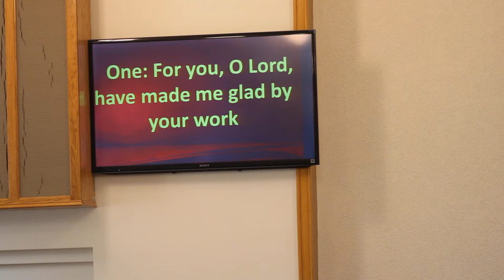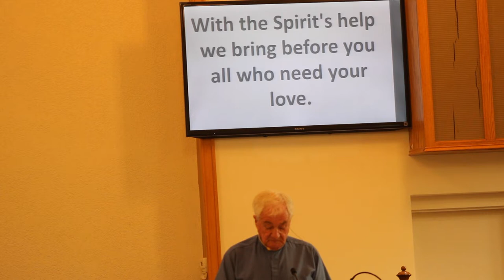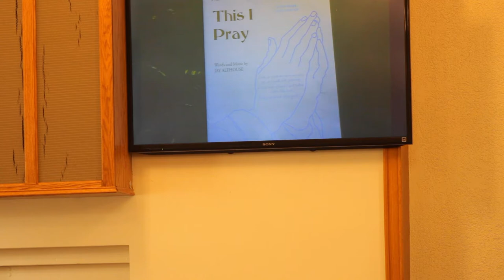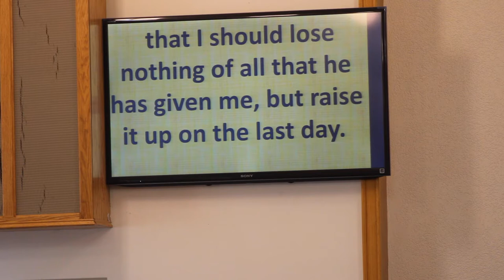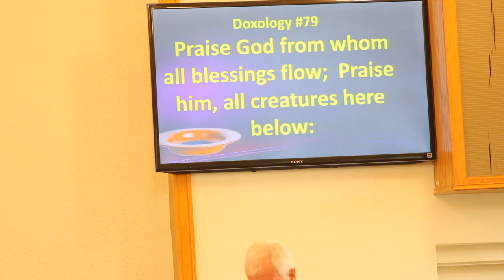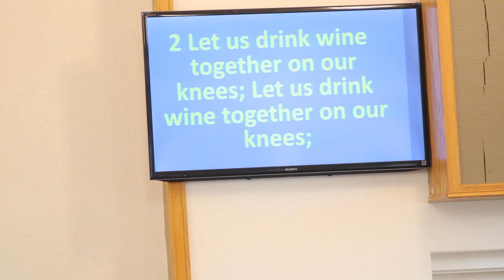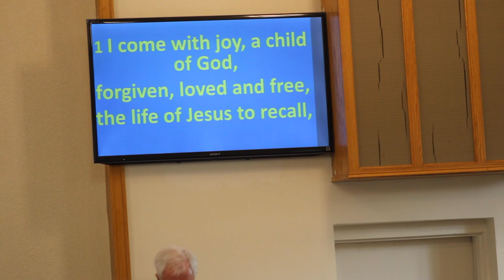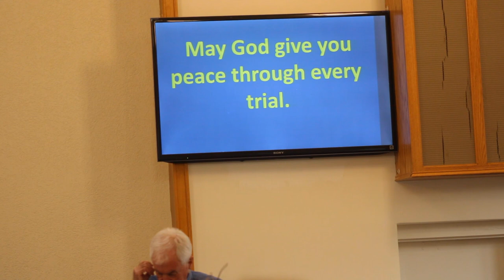Elmvale PC - October 3rd, 2021